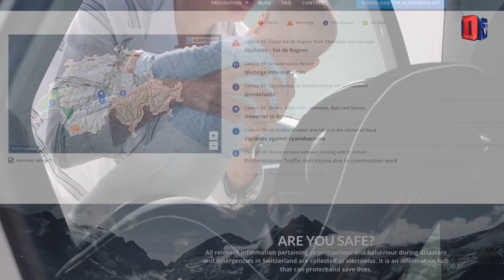Consejos de salud para el calor del verano (Spanish)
Los días calurosos son ahora más frecuentes y más calurosos que en el pasado. Aumentarán debido al cambio climático. El calor puede tener un impacto negativo en la salud, el rendimiento y la calidad de vida.
El verano ya está aquí y los días calurosos pueden afectar a su salud. Esto es especialmente cierto para las personas mayores, las personas con enfermedades, las mujeres embarazadas, los niños pequeños y los bebés. La Oficina Federal de Salud Pública aconseja los siguientes ajustes de comportamiento.

Produced by
Diaspora TV Switzerland